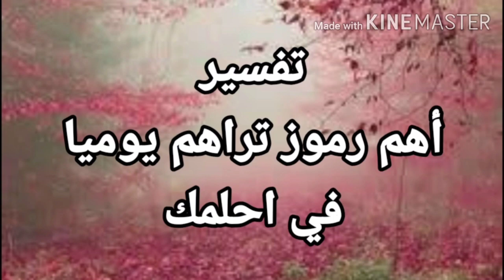علامات الزواج من شخص غني و من شخص صالح و من شخص له مكانه وسلطة- علامات إذا رأيتها فأبشر بزواج القريب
محتوى الفيديو تفسير رؤية وأحلام خاصة برؤية علامات الزواج في المنام علامات الزواج في المنام للعزباء, علامات الزواج في المنام وسيم يوسف, علامات الزواج في المنام للرجل علامات الزواج في المنام للمطلقة شرح ما هي علامات الزواج في المنام و ما هي علامات اقتراب الزواج في المنام وما هي رموز و علامات تدل ع الزواج في المنام علامات الزواج القريب في المنام
اكتب حلمك في تعليق يفسر لك الان مباشر